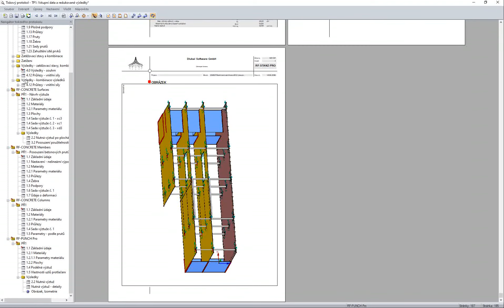[EN] [EN] FAQ 004451 | Я хочу, чтобы в протоколе печати отображалось изображение с разрешением по...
Вопрос:
Я хочу, чтобы изображения в протоколе результатов отображались с цветовым различением толщины поверхности, но по неизвестной причине, отобразить цветные области по размерам во время печати просто невозможно. Как это можно исправить?

Ответ:
Может быть в изображении активировано также отображение результатов. В таком случае возникает конфликт, и цвета не отображаются. Щелкните правой кнопкой мыши по требуемом изображении и в открывшемся меню выберите возможность Изменить, затем выключите результаты в модели и вернитесь в протокол. Теперь отображение цветов уже должно быть в порядке.